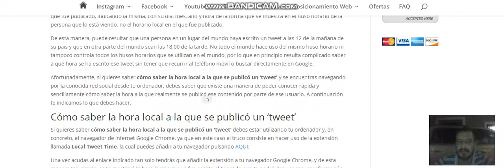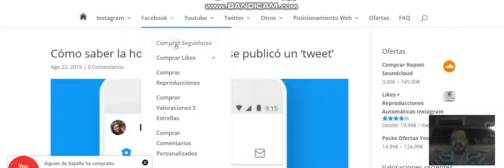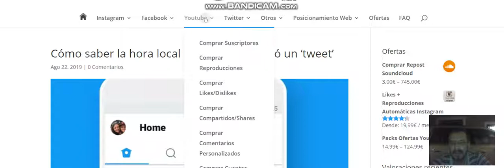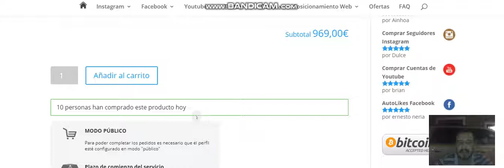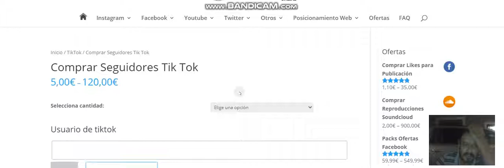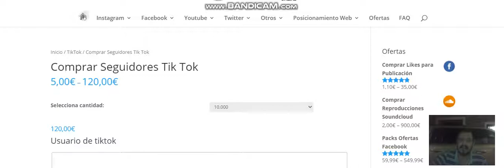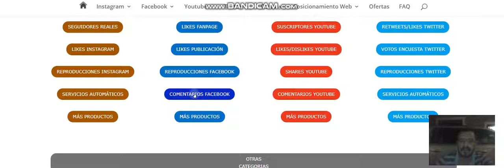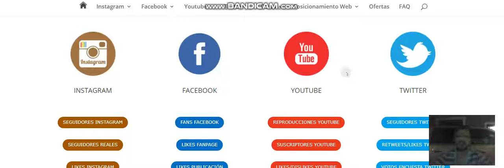Cuanto Cuesta Tener El Perfil Que Deseas En Internet. Instagram, Facebook, YouTube, Linkedin etc.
Esta Empresa Te Convierte en MILLONARIO, PLAYBOY,  PRÍNCIPE ÁRABE, INFLUENCER ,  GRAN INVERSOR, INVENOR. Lo que tu quieras si tienes para pagar sus precios, ellos te construyen una identidad a tu gusto.
Y así puedes ir a otros lugares decir que eres esa persona y te tratarán como tal.
Sus Precios No Son Baratos y Recurren A Ellos Muchos Más De Lo Que Puedes Imaginar.
Así que tal ves a alguna de las personas que sigues por tener vidas grandiosas solo sean nada

Gracias por visitar Tu Canal AZOTE DE LOS ILUMINATI